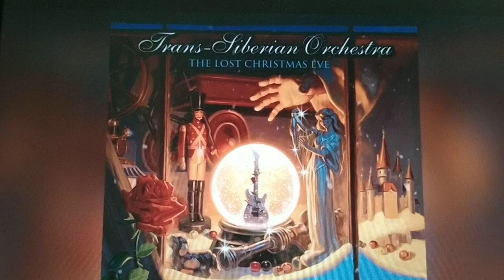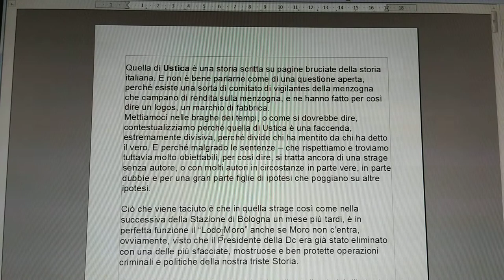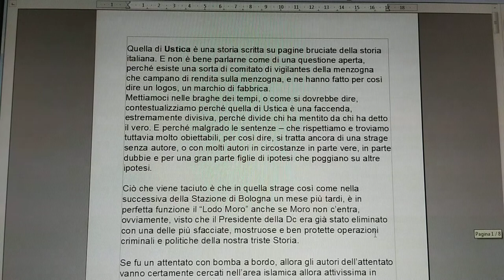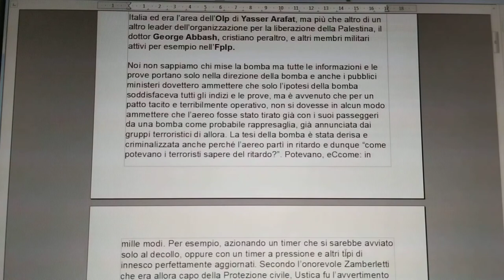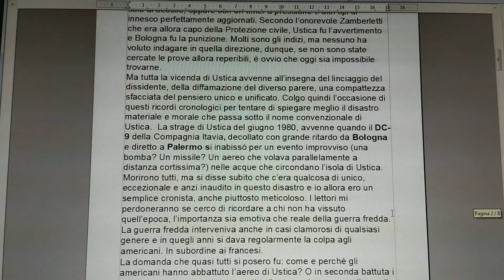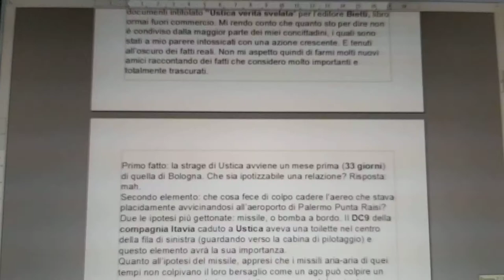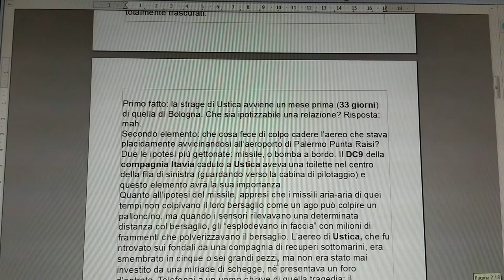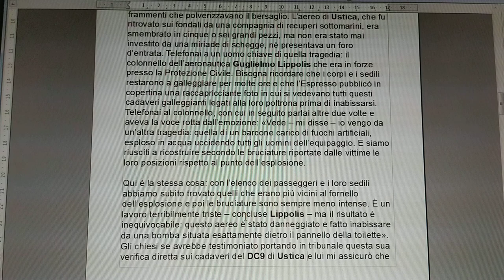STRAGE DI USTICA La verità negata articolo di Paolo Guzzanti sul RIFORMISTA del 23.12.2021 parte 1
commento all'articolo a firma di Paolo Guzzanti pubblicato dal quotidiano Il Riformista in data 23/12/2021
LINK ALL 'ARTICOLO COMMENTATO